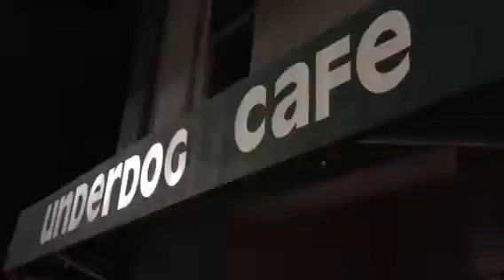Ohio Bike Tour - The Underdog Cafe in Yellow Springs, Ohio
At The Underdog Cafe in Yellow Springs Ohio to see the band "Ohio Brass &  Electric".